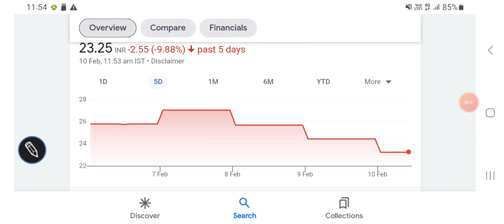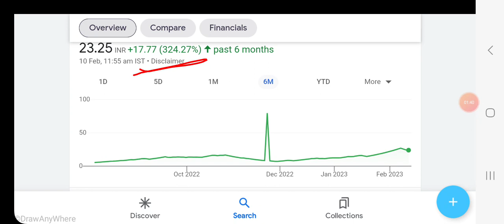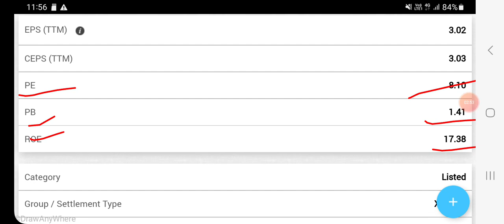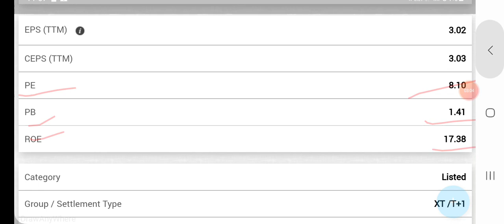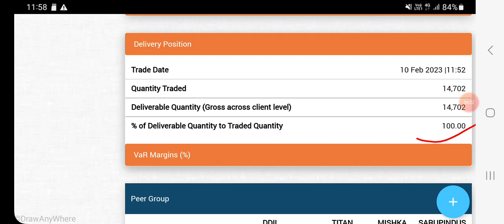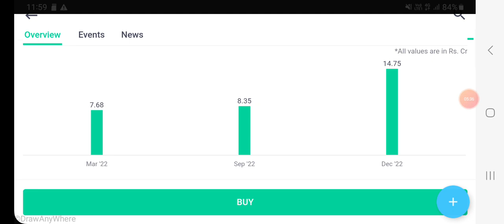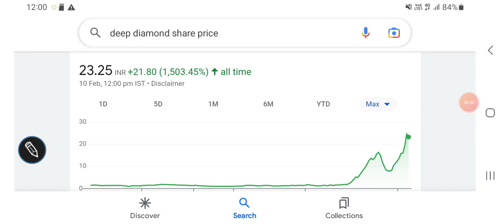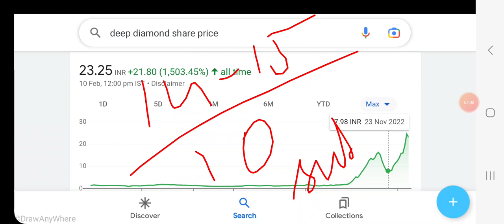Deep diamond share price analysis, latest trends, लग गया lower सर्किट, financial results/valuations/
Deep diamond share price analysis

Deep diamond share price screener

Deep diamond share price financials

Deep diamond share price valuations

Other topics:
Stock investment
Stock analysis
Stock recommendations